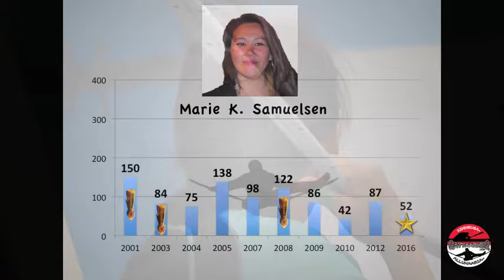14 Marie Kristine Samuelsen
Marie Kristine Samuelsen Greenland Ropes